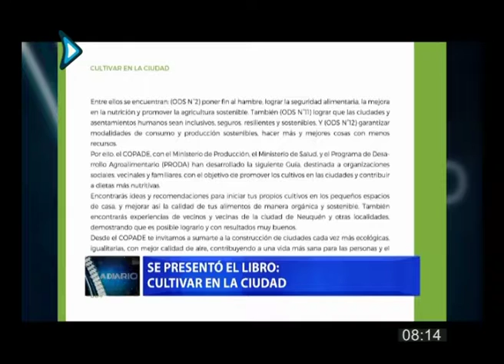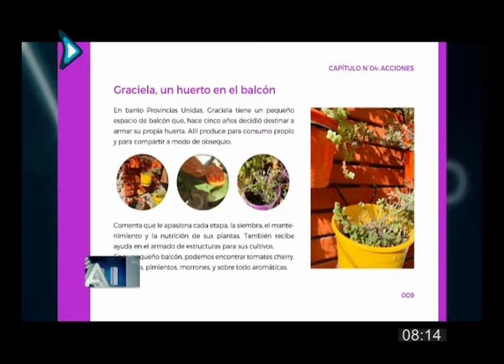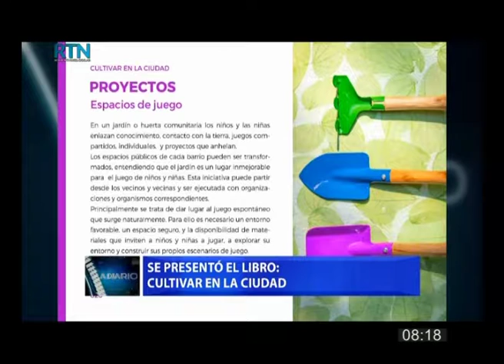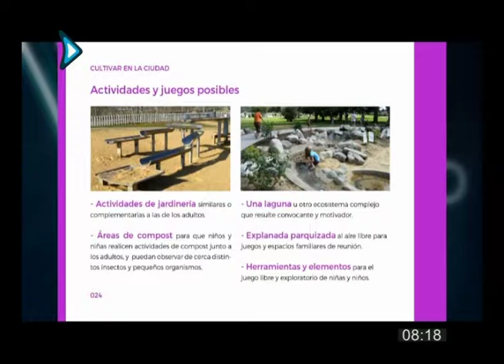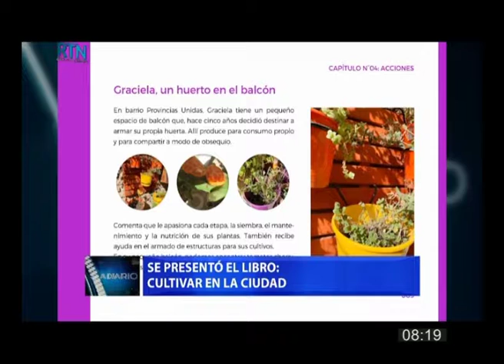Columna del Copade en RTN - A Diario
Compartimos la Columna del COPADE en A Diario - RTN, la mañana de RTN - Radio y Televisión del Neuquén.

Hoy compartimos las declaraciones de Dani Torrisi y Andrea Umanzor durante la presentación del libro "Cultivar en la Ciudad".